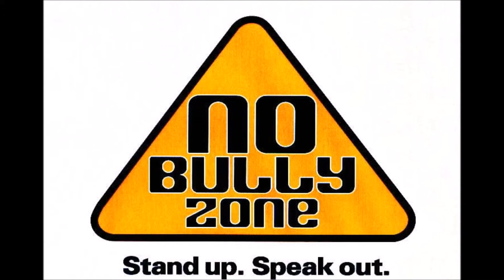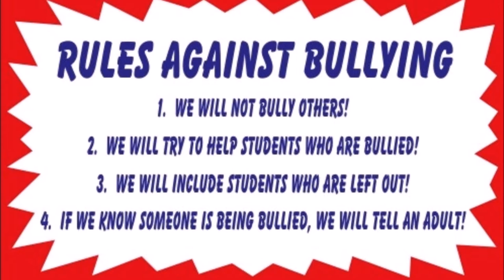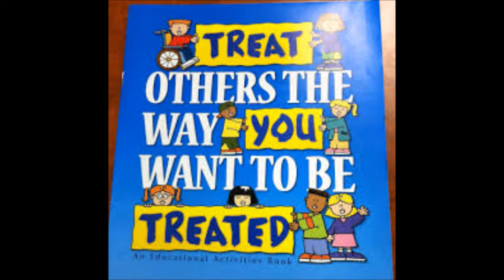655. What the Bible Say About Bullying & Signifying Monkey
It is 'Youth Day Service here @ MOMs we are in the process of changing our schedule: you'll hear more about this next month. Every parent wants their children safe however there are too many bullies trying to take advantage of our young. We must safely put a stop to bullying, Amen. I want to thank the Harris Family for allowing me to display this clipping of their 26th Annual Kwanzaa Feast @ the Brooklyn Children Museum held yearly- join them if you can!